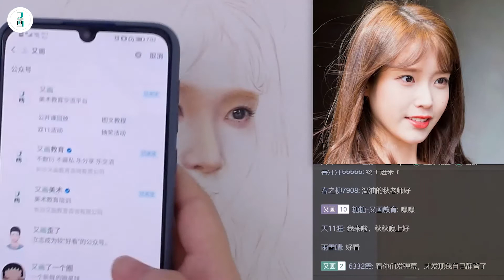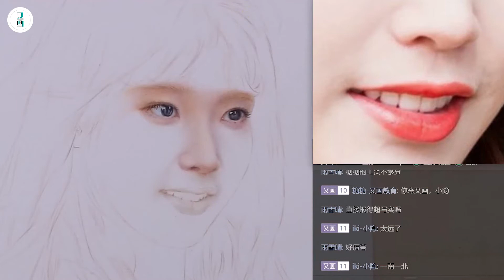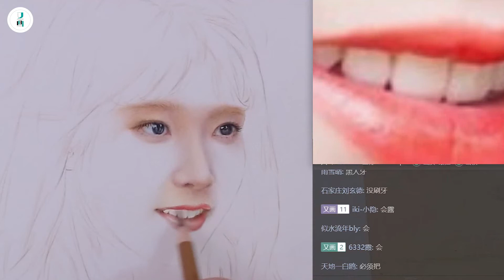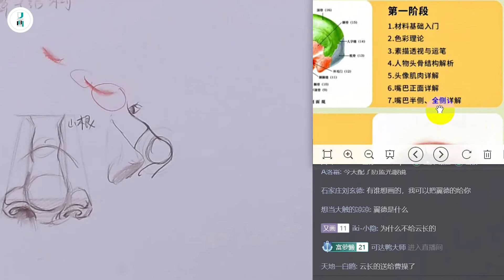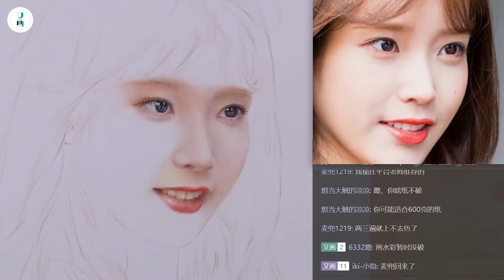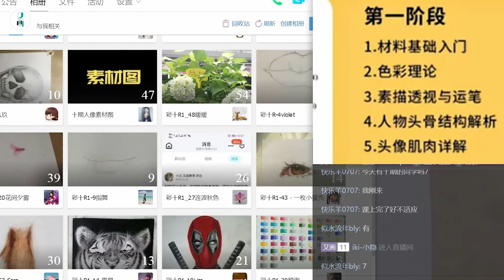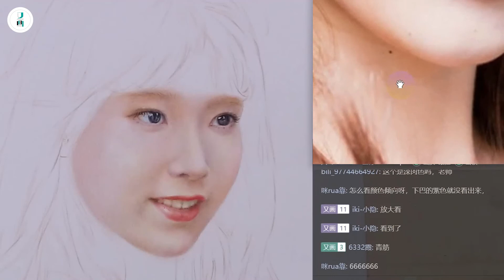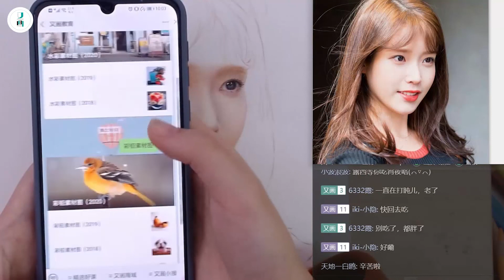彩铅教程 李知恩2